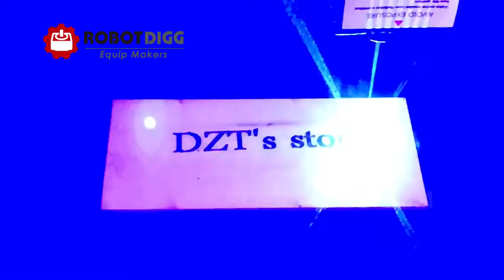Desktop 2500mW Laser Engraving Machine Violet Picture CNC Printer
Desktop Laser Marking Machine for DIY